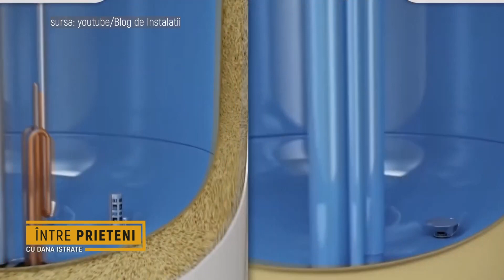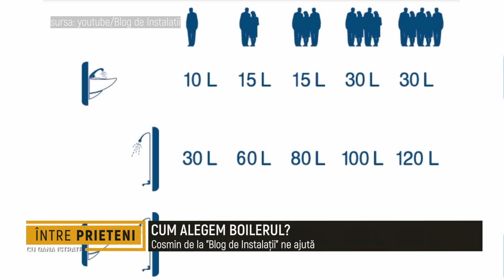Intre Prieteni - Roxana Niciev, Alin Potocean, Andrei Ionel Mocanu - 23 Iun 2022 - P1 | MetropolaTV